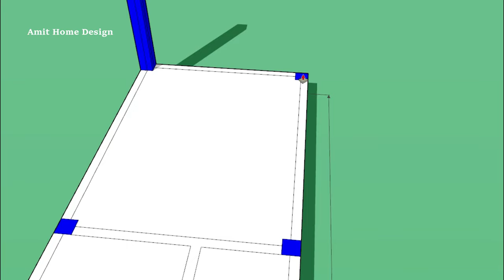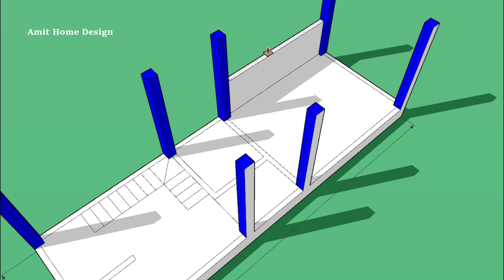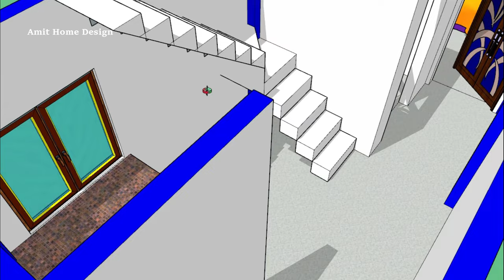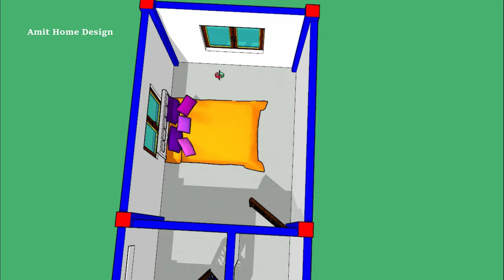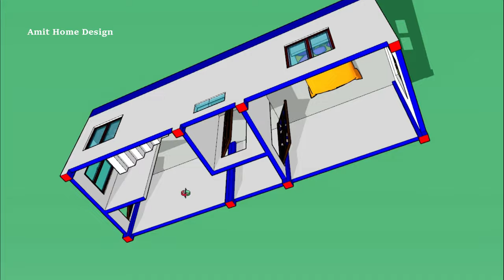10*30 house plan 3d || 10x30 small home design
10*30 house plan 3d || 10*30 house plan || 10x30 small home design

Video Details:
1) 3D Plan with all Sizes
2) 3D Interior Plan
3) Column Placement  & Size
4) 1bhk house

Whatsapp - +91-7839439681 (for only paid user)
amit home design
10*30 house
home design
house plan
ghar ka naksha
architecture
real state
interior
interior design
construction
10 by 30 house plans
10/30 house plan
300 sq ft house design
simple home design
simple house design village
bedroom
kitchen
house 3d